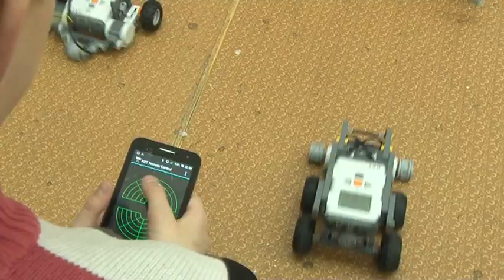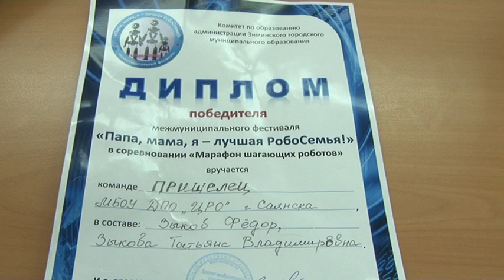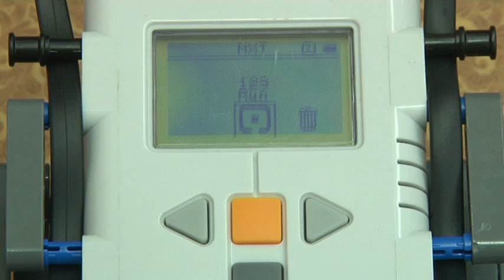Семейный фестиваль робототехники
23 апреля в Зиме прошел межмуниципальный фестиваль «Папа, мама, я – лучшая РобоСемья». Среди победителей конкурсной программы — семьи из Саянска.